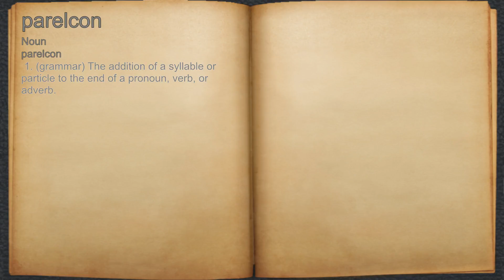What does parelcon mean?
A spoken definition of parelcon.

Intro Sound:
Typewriter - Tamskp